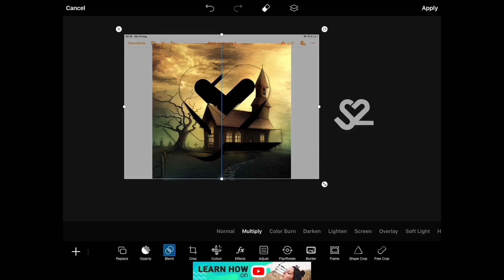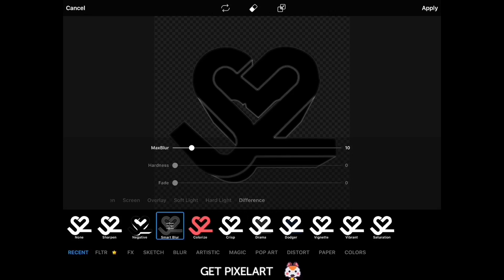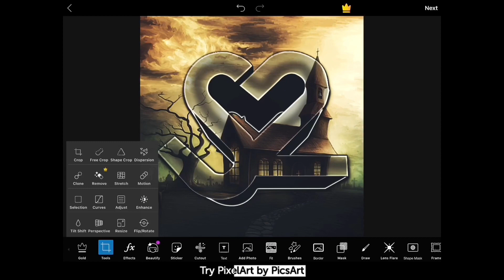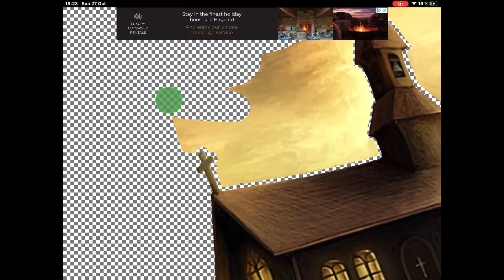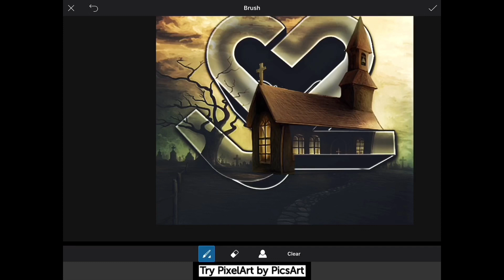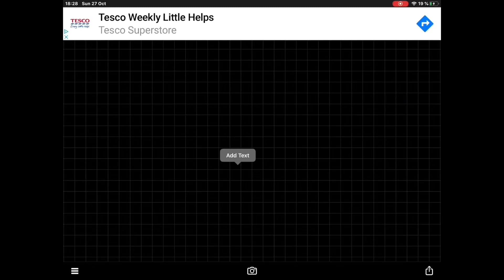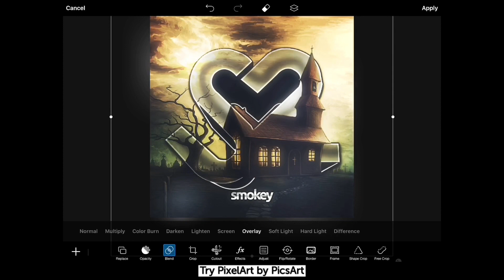PicsArt Avi Speedart | Twilight (October)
Apps used: PicsArt, Phonto, Eraser
Device: iPad 2018, iOS 13